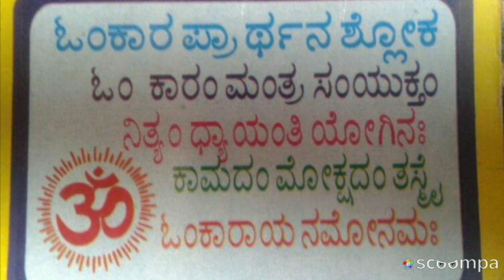/usefull tips and remedies/#. UpayukthaMahiti/Shlokas/Chant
/Shlokas to chant